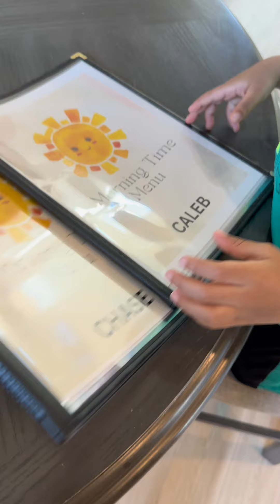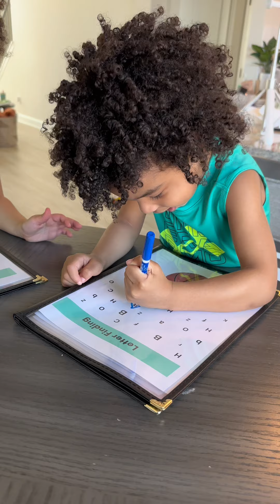REALISTIC morning routine with twin boys and a baby🥰